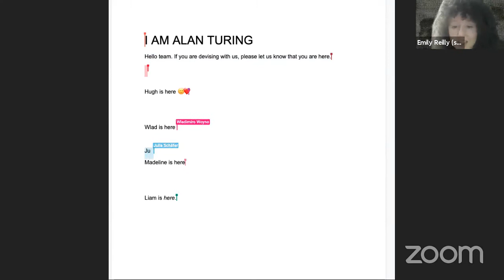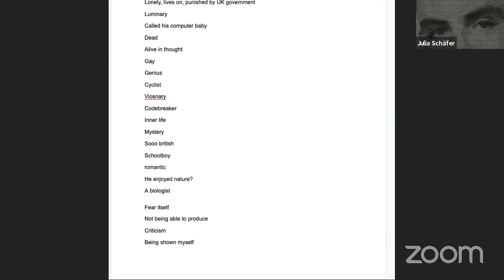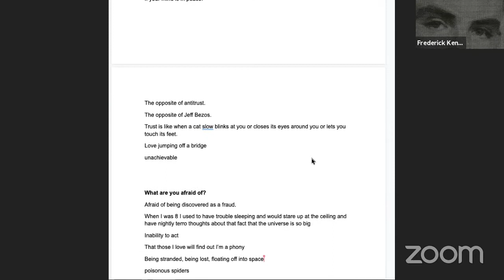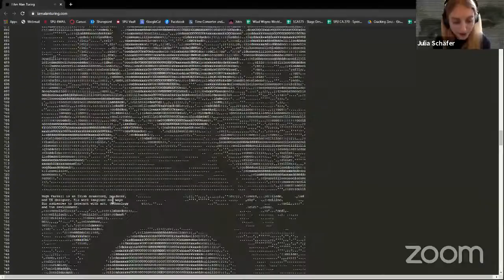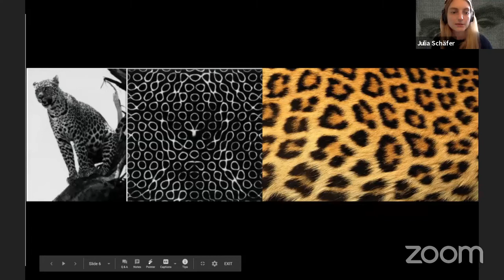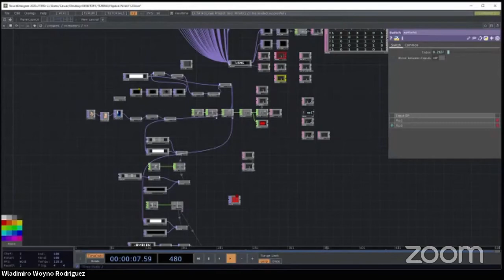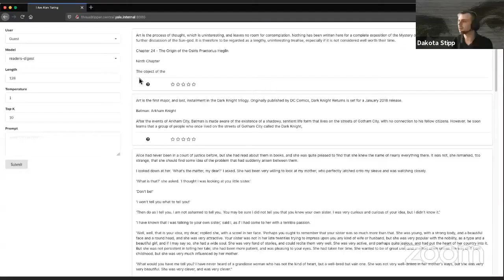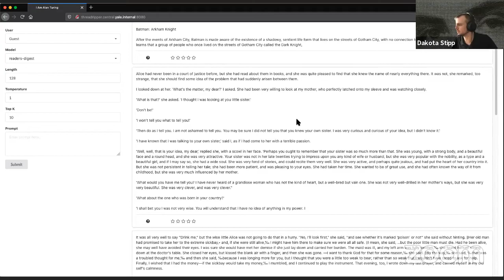I AM ALAN TURING Demo at Level Up with Toasterlab on Wednesday 27 January 2021